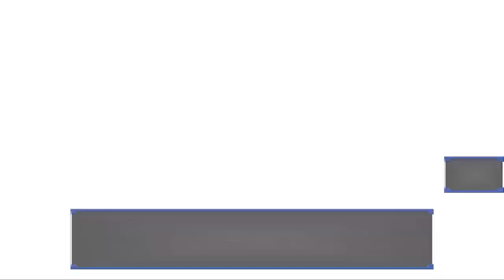What a Croc - A Boy and His Slime Pt.26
An RPG by meteomage.